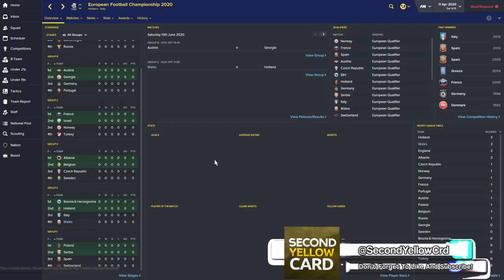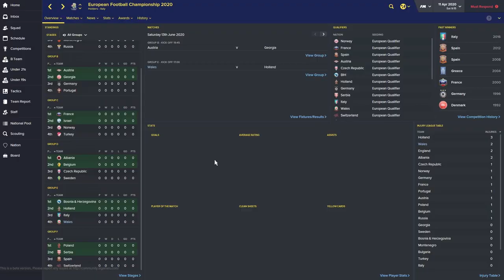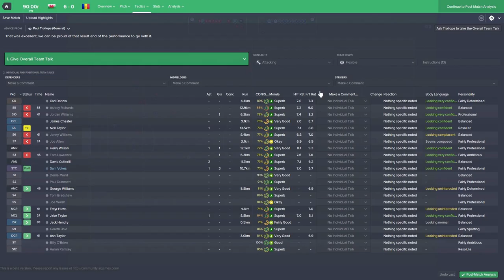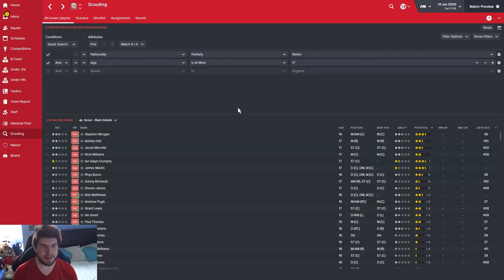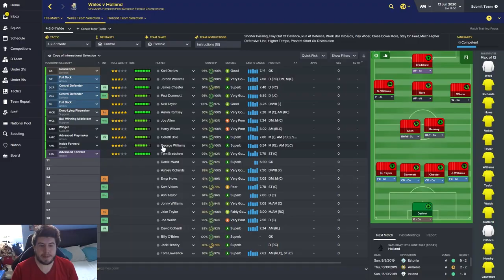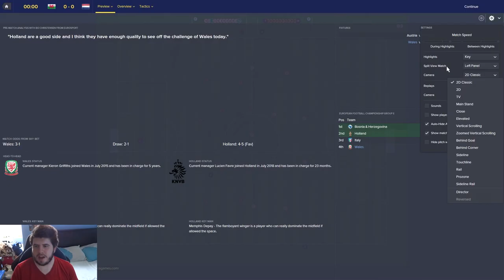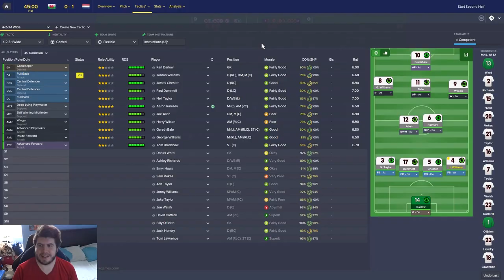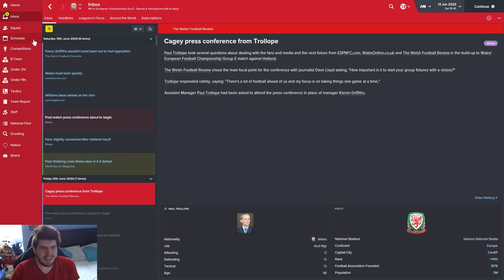Hidden Dragon - Wales - Ep.12 Bale's Time To Shine! | Football Manager 2016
In this Football Manager 2016 lets play we take control of the Wales national team off the back of their success in getting the EURO 2016 tournament. We take over with 4 matches to go. Can we qualify? Can we lead the Welsh team to glory in the long run?